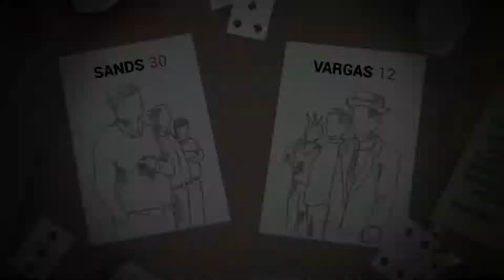This Is The Police Pfth Day 27